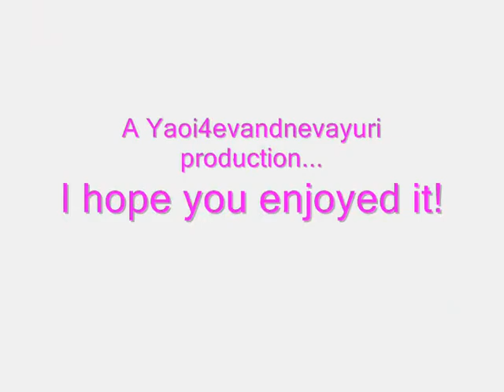Chobits' Lovely Day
*no yaoi included*
MY VIDEOS ARE PURELY FAN-MADE AND ARE IN NO WAY ASSOCIATED WITH THE MUSICAL ARTIST OR THE ANIME COMPANY.